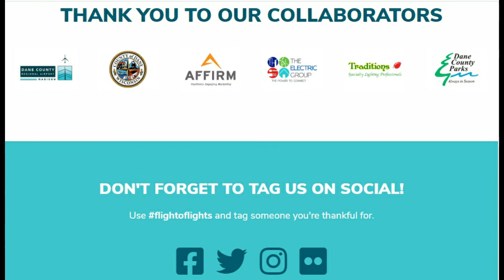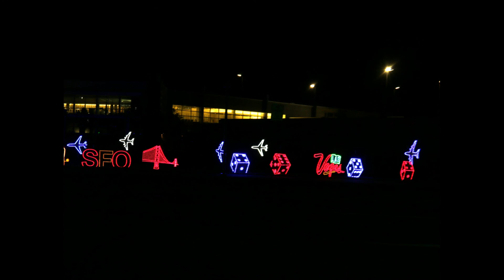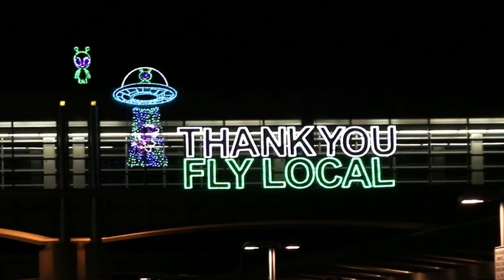First Annual Flight of Lights-MSN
Enjoy the light displays at the Dane County Airport.